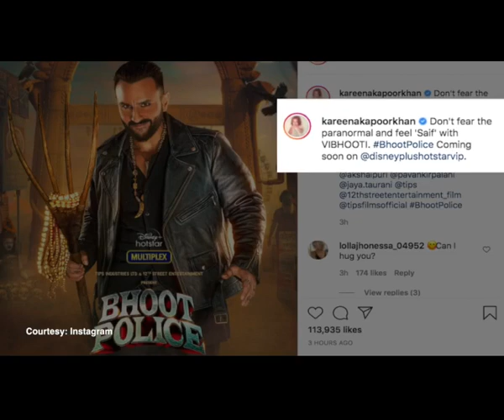Saif Ali Khans first look as Vibhooti in Bhoot Police released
Kareena Kapoor on Monday took to Instagram to share a new poster for the upcoming film Bhoot Police, featuring her husband, Saif Ali Khan. The actor will be seen in the role of Vibhooti.